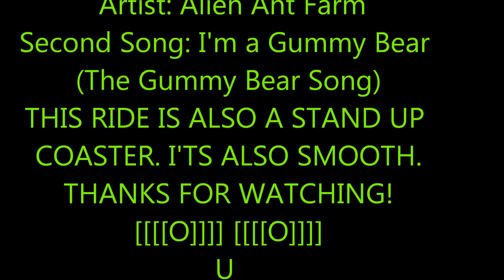Rct3 The Flight of Thrill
this is a stand up coaster. enjoy!